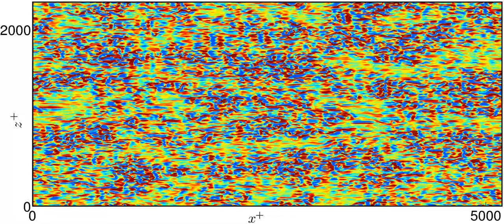Riblet channel Re_tau=550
Wall-normal velocity in a riblet channel with Re_tau=550, at a plane y+=4 above the riblet peaks.